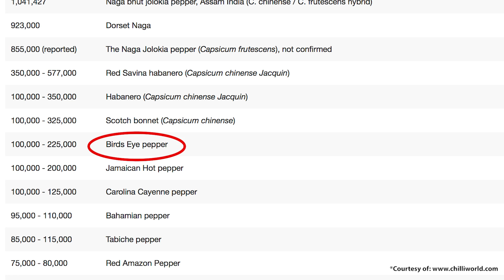South Africans Try Hot Wings With Hot Ones (The Last Dab) Sauce